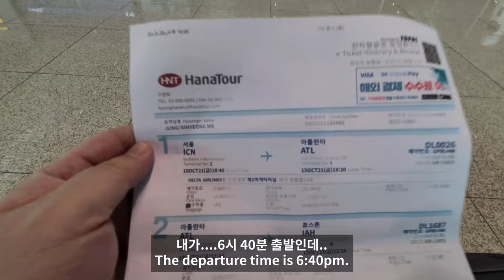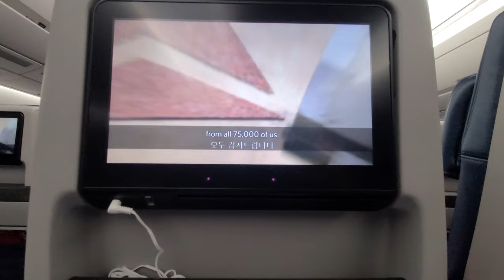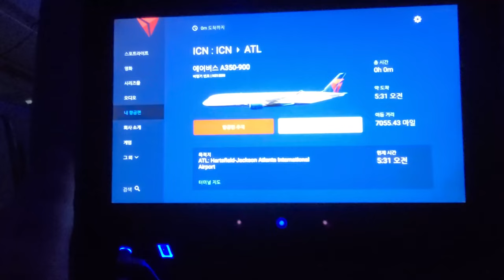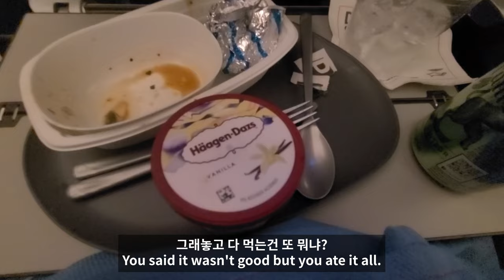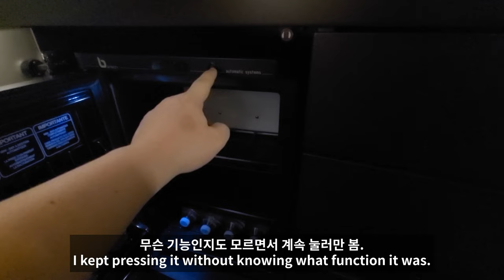2021년 10월에 떠난 미국, #1. 일단 미국에 가기!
21년도 코로나가 한창인 시절
운좋게 스노우폭스 김승호 회장님의
사장학 강연을 들으러 미국에 다녀온 적이 있었습니다.

지금 하고자 하는 사업에
어느정도는 영향을 미쳤다고 생각합니다.